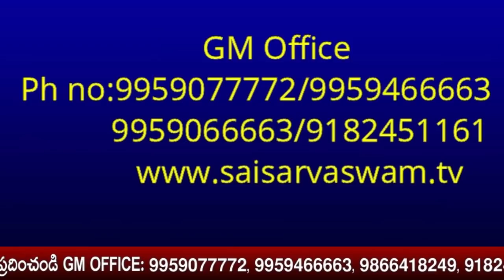Sai Jabilli - 640 I Athaswami Suke nidra song I Shej Arati I సాయి జాబిల్లి - అతా స్వామీ సుఖే నిద్ర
goldenlotus444.